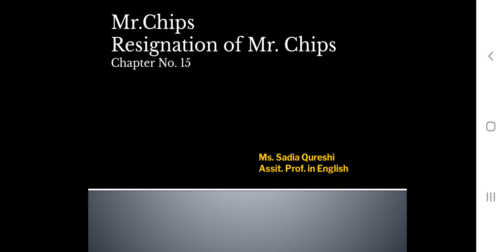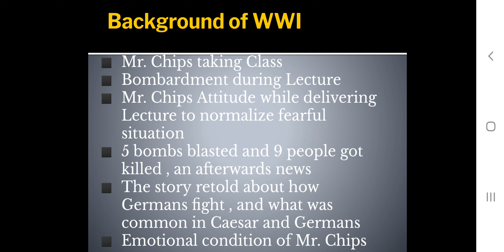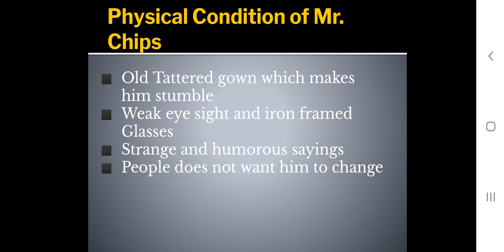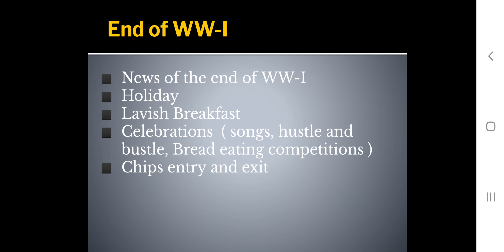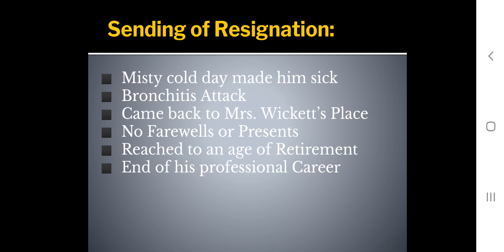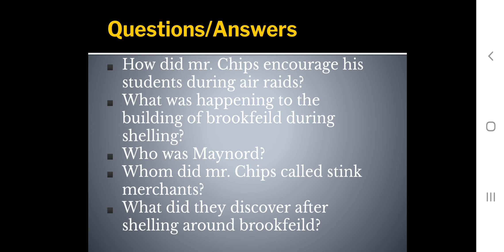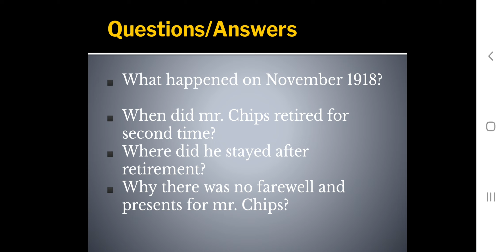Good bye Mr. Chips Intermediate part 2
G.D.C.W Dubai Mahal Road bwp